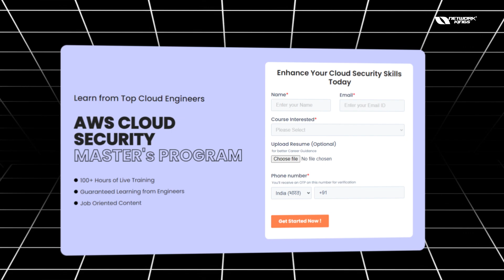AWS Cloud Security Master's Program | Network Kings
Unlock your potential with the AWS Cloud Security Master's Program: Transform Your Career with Network Kings. This comprehensive program is designed for professionals looking to enhance their skills in cloud security and advance their careers. With expert instructors, hands-on labs, and real-world projects, you will gain the knowledge and experience needed to master AWS cloud security.

Join a community of like-minded professionals and take your career to the next level with Network Kings. Don't miss out on this opportunity to secure your future in the fast-growing field of cloud security.